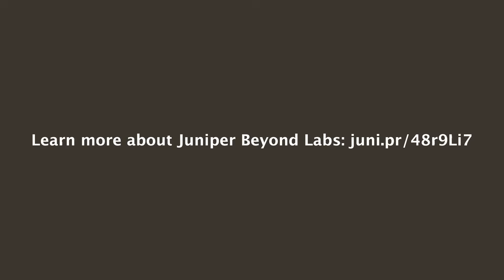Part 3: Harold Sinnott talks with Jai Thattil - Juniper Beyond Labs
Part 3/3: How Juniper Beyond Labs is Shaping the Future of Sustainable Networking

We've arrived at the final chapter of our riveting series with Harold Sinnott and Jai Thattil. In previous episodes, we've uncovered what Juniper Beyond Labs is all about and how it is revolutionizing our industry. But what about the future? Prepare for an exciting forecast as we unveil the direction Beyond Labs is taking over the next couple of years.

A Future-Shaping Vision

Jai Thattil draws us into a captivating world of "what's next," centering on the integration of AI and cloud automation to simplify network operations. Imagine an industry where 5G is not just an upgrade but an evolution, where sustainability is not a catchphrase but a core focus. Add to this mix the exciting possibility of Network as a Service, where operators can almost instantaneously scale their networks up or down based on demand.

Innovation Through Collaboration
Juniper Beyond Labs recognizes that the path to innovation is seldom walked alone. Jai emphasizes the necessity of an ever-expanding ecosystem involving academic institutions, technology partners, and customers. "Innovation is never done alone," he affirms, underscoring the collaborative ethos that defines Beyond Labs.

The Green Revolution 🌿
When it comes to sustainability, Juniper Beyond Labs is not just talking the talk. With initiatives focused on reducing overall system and network power, and their latest Trio and Express PTX chipsets being 73% and 49% more power-efficient, respectively, they are setting the stage for a more sustainable industry. Liquid and immersion cooling techniques are also being researched to cut down data center cooling costs.

Parting Thoughts
"As we tap into groundbreaking technologies like AI/ML, Quantum Communications, and Cloud Native Software, we're accelerating the state of our industry like never before," Jai Thattil concludes. "However, it’s also a time of disruption, and we aim to lead."

So, what's next? "Innovation requires collaboration. So, let's build this ecosystem together."

Thank you, Jai, for sharing such invaluable insights, and thank you all for joining us on this incredible journey. The path ahead is intriguing, and Juniper Beyond Labs is one torchbearer lighting the way.

Feel free to engage with this content, especially if you're part of the C-Suite or tech leadership strata, as this offers a forward-looking lens into the future of our industry.